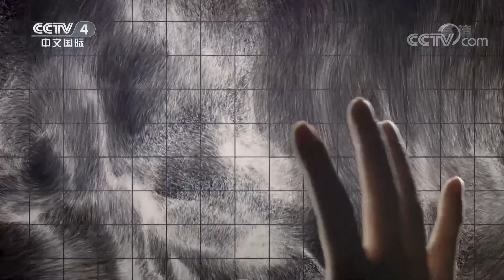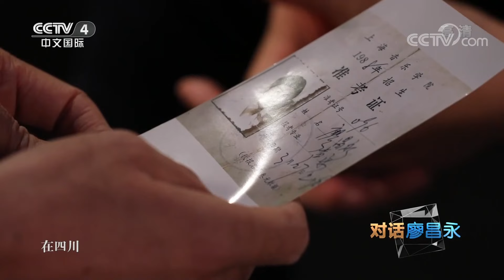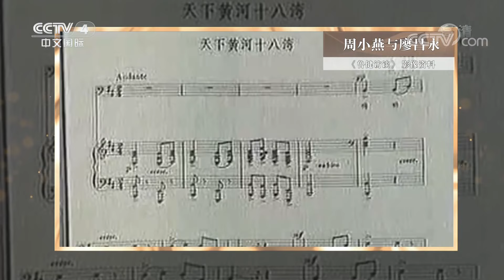对话“亚洲第一男中音”廖昌永 挺新时代版《长征组歌》20210618 |《鲁健访谈》CCTV中文国际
本期节目主要内容:他被称为“亚洲第一男中音”，唱过《茶花女》、《卡门》等很多经典歌剧作品，是世界乐坛公认的实力派艺术家！他致力于推广中国艺术歌曲，希望让更多外国朋友也能感受中国音乐的魅力。他就是男中音歌唱家、上海音乐学院院长廖昌永。